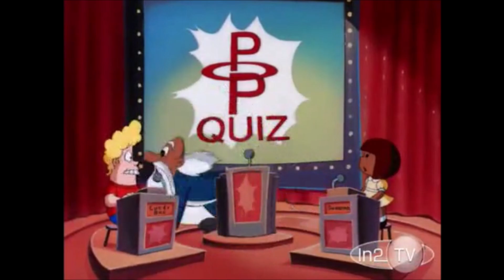Histeria! - Eyewitness to History: George Walkem (With No Jingles)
It came from Histeria!: William Brock Wilde of the Mounties.